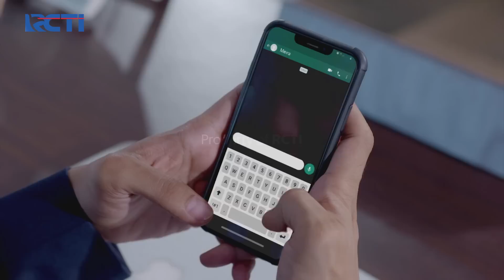AUTO SYOK!! Rosi Curiga Lisa Bocorkan Informasi | KESETIAAN JANJI CINTA | EPS. 71 (5/6)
Rosi telepon sambil marah marah ke Lisa karena heran papanya bisa tahu informasi soal rencana Rosi, padahal hanya Lisa yang tahu informasi itu.